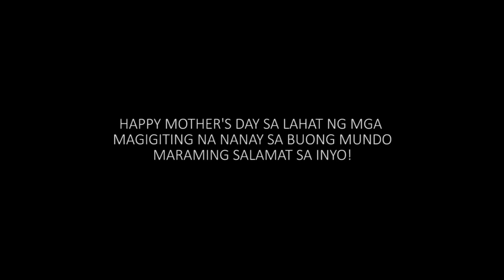NAIYAK AT NAMUTLA NANAY KO NG MAKITA NIYA NANGYARI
GRABE ANG PANGYAYARI MAHAL NA MAHAL AKO KITANG KITA KO SA PRANK NA TO KUNG PANO KO PINOPROTEKTAHAN NI MAMA!HAPPY MOTHER'S DAY MAMA MAHAL NA MAHAL KITA..